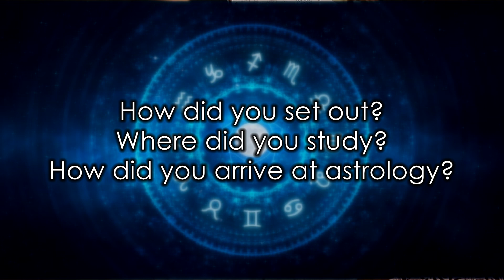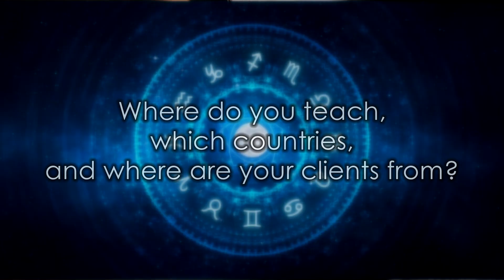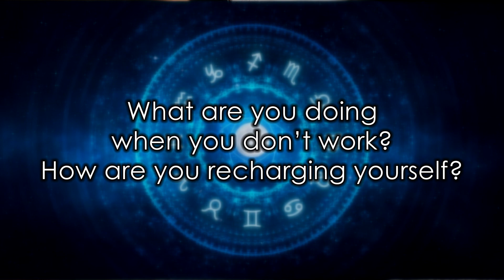Transcendental Karmic Astrology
Thoughts and ideas regarding the 21. centruy version of karmic astrology, transcendental astrology teaches the hidden karmic layers of the horoscope by using asteroids, centaurs, fixed stars, and many other chart points. The past can be revealed.